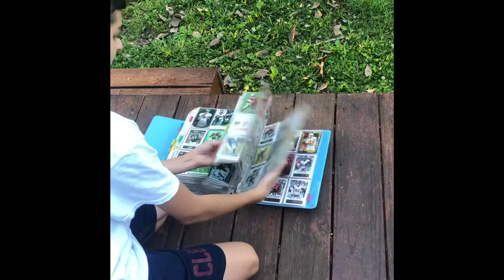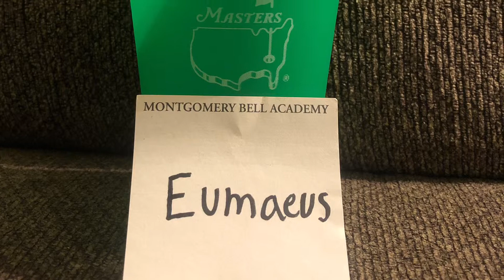Odyssey Book 16 Father and Son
Made with NFL Props